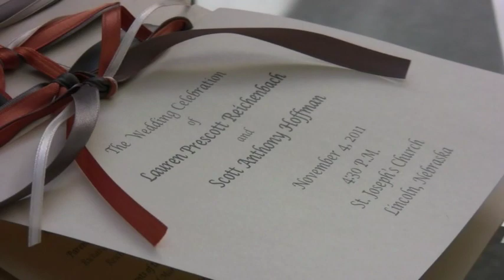Wedding Videographer - Lincoln Nebraska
Lauren & Scott get married in Lincoln, NE. Videography and Photography by Sullivan Photography.